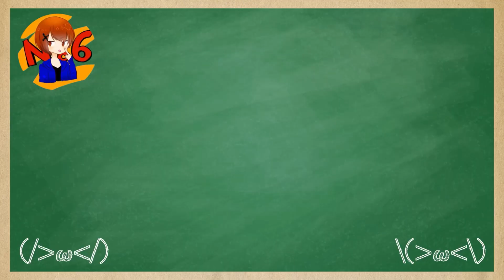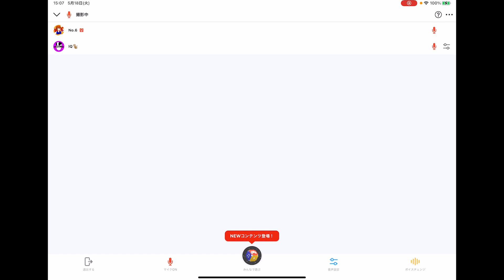IQさんに貰ったiPad壊しちゃったので報告したらブチギレられた…【CoDモバイル】【ろくたん】